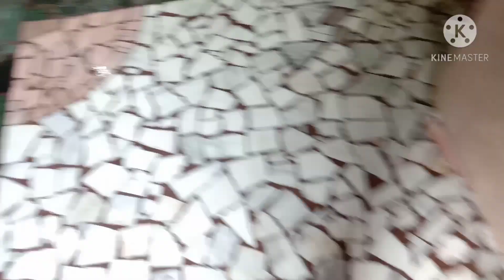Sunday vlog Sham Tak ka Biji routine